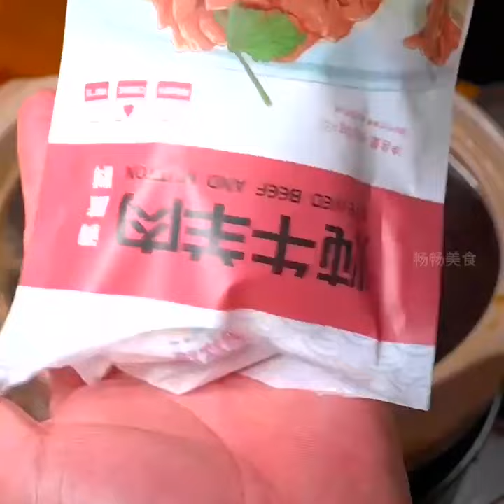Sauce Beef Recipe#Learn to cook with Kuaishou#Kuaishou 1 million fans achievement 22